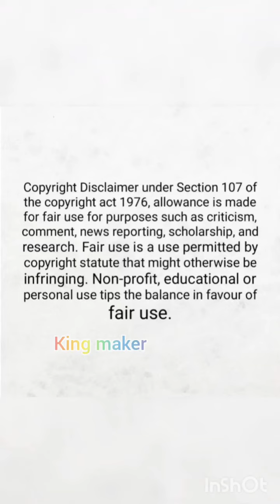actress Divyabharathi hot looking 🔥 😍